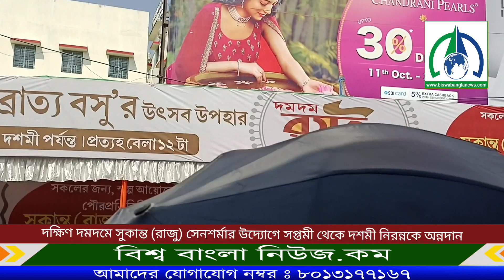দক্ষিণ দমদমে সুকান্ত (রাজু) সেনশর্মার উদ্যোগে সপ্তমী থেকে দশমী নিরন্নকে অন্নদান কর্মসূচি।